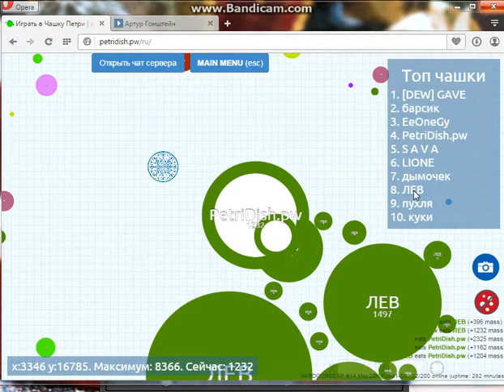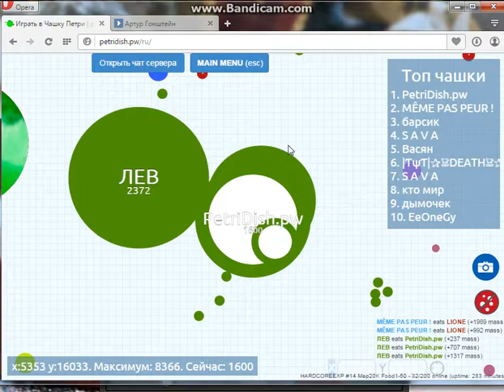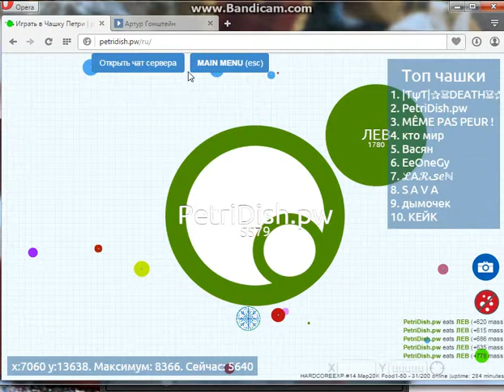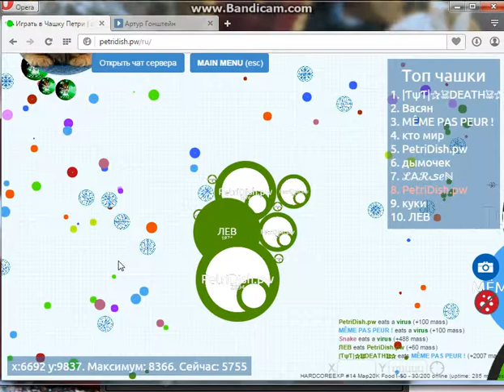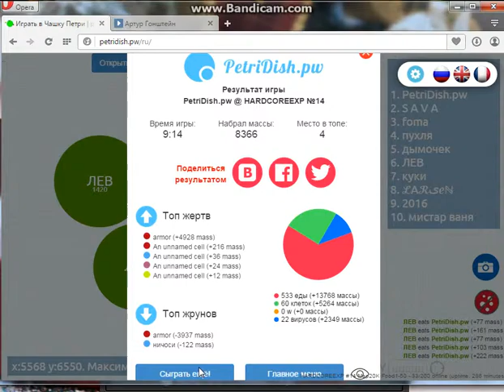Lp.Petri Dish.pw +17k Лучший друг Лев!#12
Привет меня зовут Артур и сегодня Lets Play.